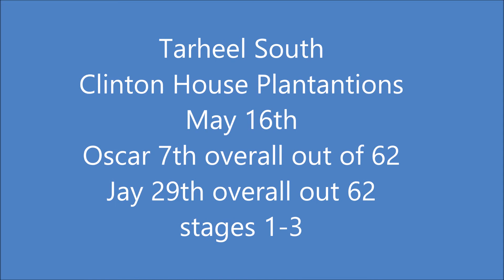Tarheel South 3-Gun Clinton House Plantations